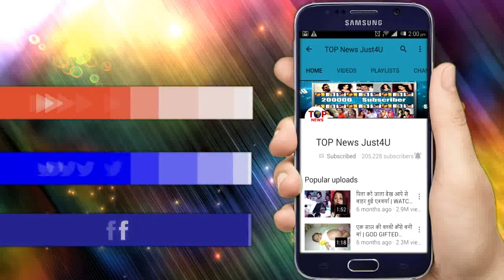ISHQBAAZ: WOW!! शादी के बाद ऐसा होगा ANIKA का “अवतार”, SHIVAAY भी नहीं रह पाएगा “दूर”